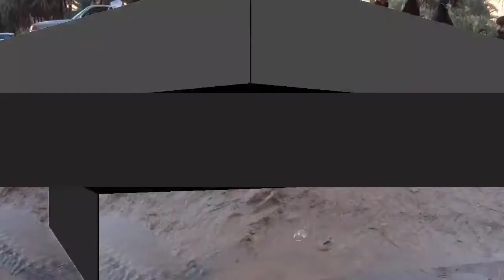WADI AL DISAH||SURGA DUNIA DI UJUNG UTARA ARAB SAUDI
Alhamdulillah kita bertemu lagi dengan informasi terbaru dari saya..di video kali ini saya mau share tentang wadi al disah yang mempunyai pemandangan alam yang mempesona

Semoga Allah Subhanahuata'ala selalu memudahkan segala urusan kita.aamiinn

Equipment yg di pake : Osmo action
Jangan lupa: